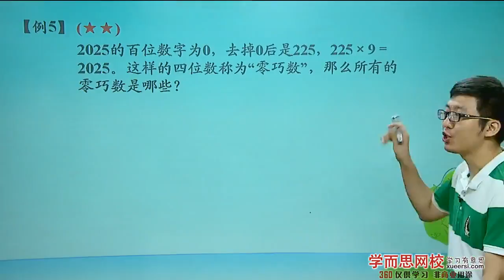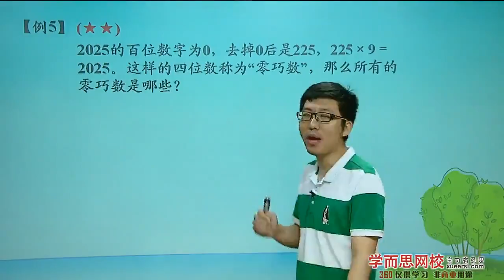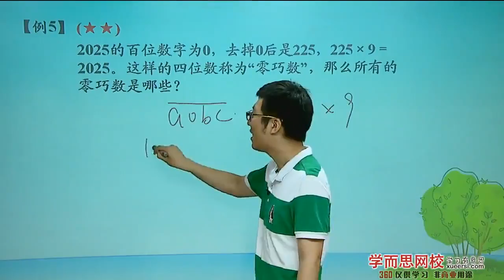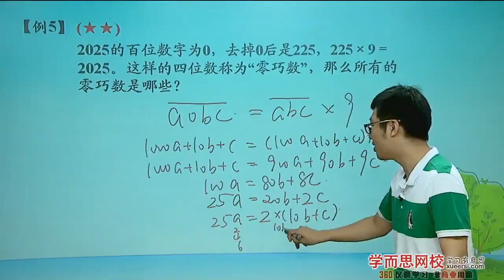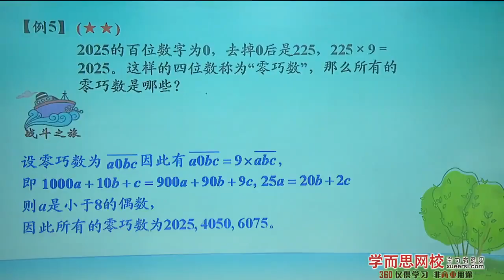学而思 六年级 数论综合之代数思想与枚举验证例5